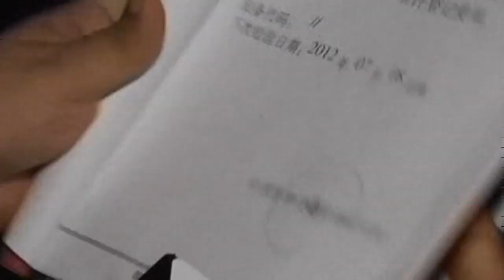Roller coaster accident: Tourists rescued from ride in China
Investigations are underway after a roller coaster broke down in China, trapping eleven tourists 30m in the air. The incident occurred after the ride, called Skyloop, suddenly stopped, with authorities at World Joyland Theme Park immediately calling firefighters for assistance.

"The park dispatched one engineer, and we opened the safety bars on the seats manually with his help before bringing the tourists to safety one by one," said Tang Xiaorong from Changzhou Wujin Fire Brigade.

Local security authorities have cordoned off the area for further investigations. Report by Sophie Foster.

500-strong mob rushes David Beckham in Shanghai leaving at least seven injured